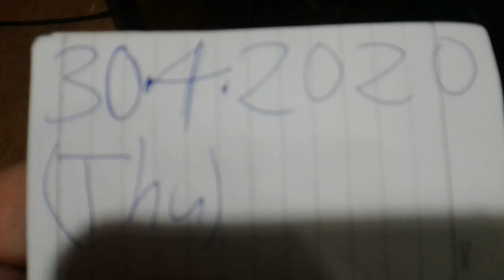Superstar🌟Celebrity Kurt Tay(Kurtista/Kurtberg/Kurtkishi/Rykurt)30.4.2020(Thu)Dinner